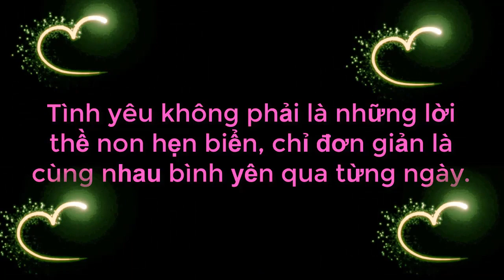Nhà Gái Ép Duyên Nhà Trai Phải Bấm Nút Hẹn Hò Làm Cả Trường Quay Cực Phấn Khích Và Cái Kết Của Chàng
Nhà Gái Ép Duyên Nhà Trai Phải Bấm Nút Hẹn Hò Làm Cả Trường Quay Cực Phấn Khích Và Cái Kết Của Chàng | 69 CÁCH YÊU
69 Cách Yêu là trang cập nhật những chương trình hẹn hò, ghép đôi, mai mối hot nhất hiện nay BẠN MUỐN HẸN HÒ, HẸN ĂN TRƯA, VỢ CHỒNG SON, YÊU LÀ CƯỚI, MAI MỐI CÙNG NGƯỜI LẠ